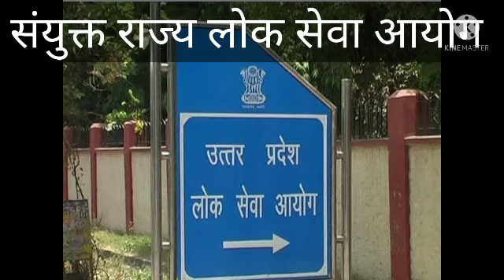संयुक्त राज्य लोक सेवा आयोग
संयुक्त राज्य लोक सेवा आयोग के बारे में संपूर्ण जानकारी